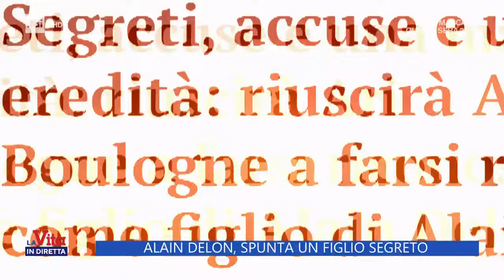Alain Delon, spunta un figlio segreto? - La vita in diretta 23/05/2024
- Spunta un nuovo figlio per Alain Delon? L'attore potrebbe presto doversi sottoporre al test del DNA per accertare se sia o meno il padre di Ari Boulogne